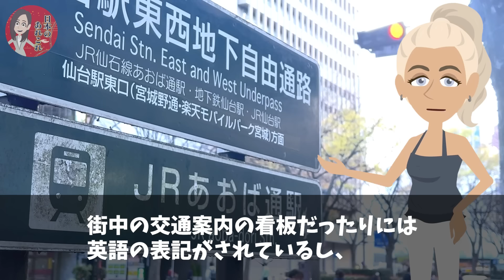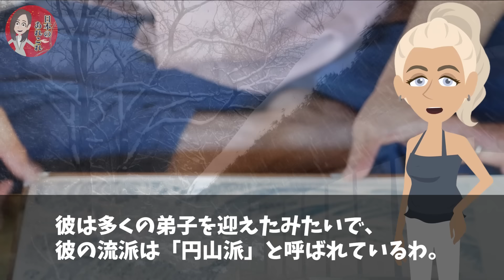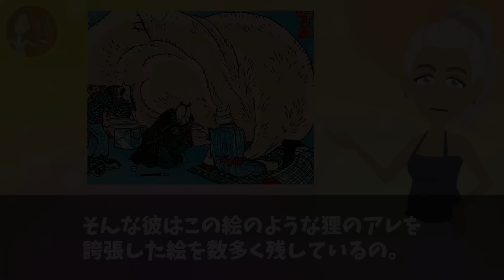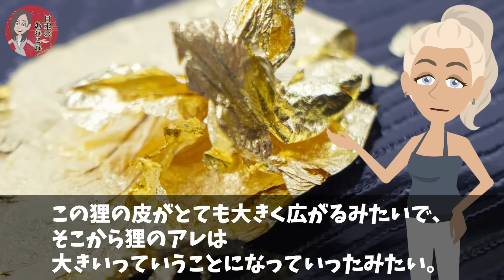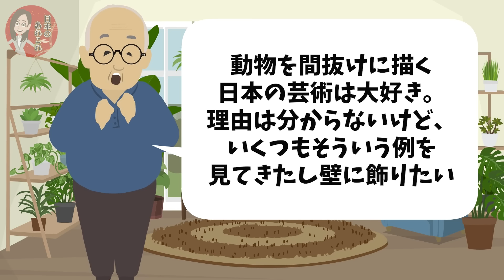【海外の反応】「昔から日本人は真面目にふざけてるw」 江戸時代の絵師たちが描いた動物に世界が大爆笑w【日本のあれこれ】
【海外の反応】「欧米に比べて古代日本は遅れていたはず…」アメリカ人が古代日本の技術力を調査した結果w【日本のあれこれ】

【海外の反応】中国「古代日本には文字などなかった…」中国人研究者が古代日本語の真実を調査した結果w【日本のあれこれ】

【海外の反応】「日本人はふざけてるのwwそんな場所に神なんていないわ！」八百万の神をバカにするキリスト教徒が日本の日常を見て人生観崩壊w【日本のあれこれ】

■フリー素材